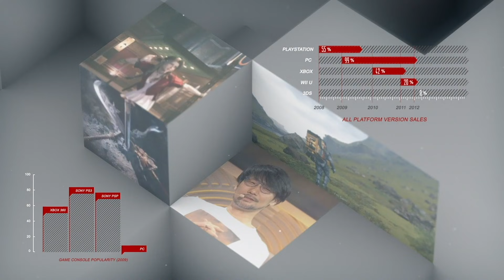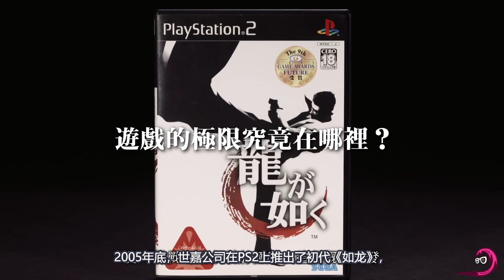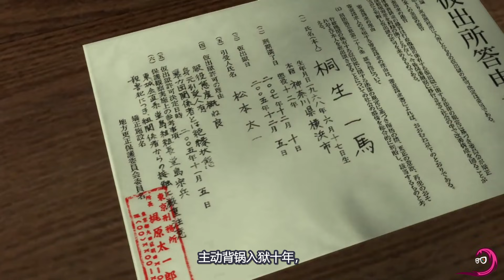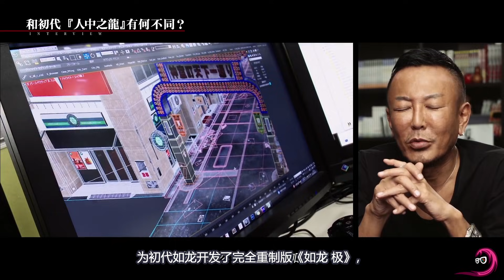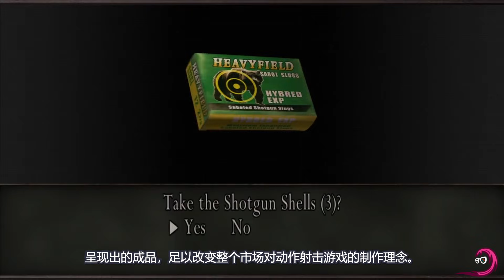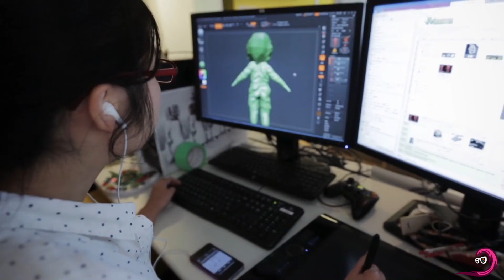【盤點】擼擼狗弒弒神—— 2005年度六大遊戲 (遊戲統計局#53)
PS2最後的輝煌年代, 掌機大戰也開始了 (～￣▽￣)～ (P.S.算起來年度六大盤點終於過半了, 還有十五期就趕上現在了啊哈哈)微博：Leya蕾雅 / twitch直播：leyaaaaaaaa / ins：leyaxie   🔔部分BGM來源如下: